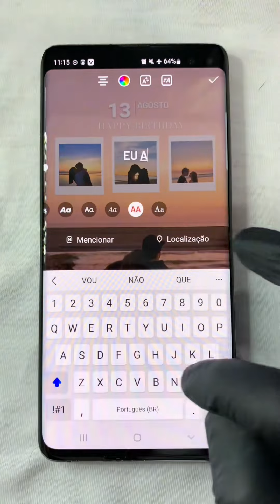creative Tiktok story ideas,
Thanks you so much whatch video